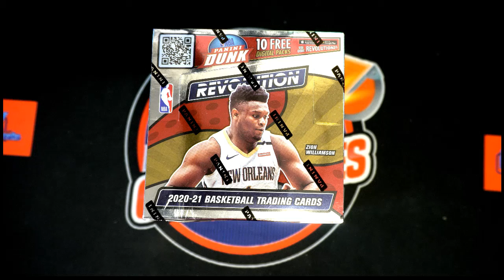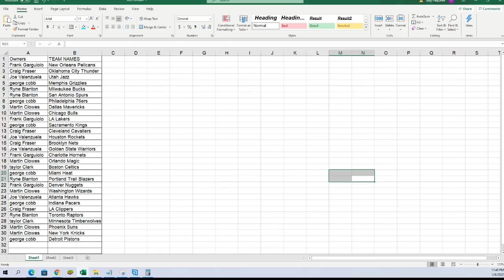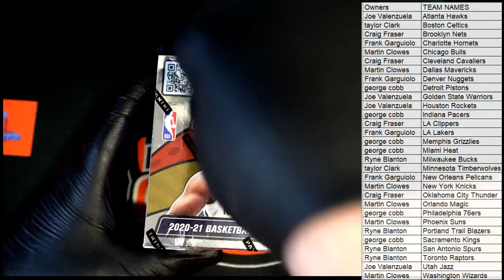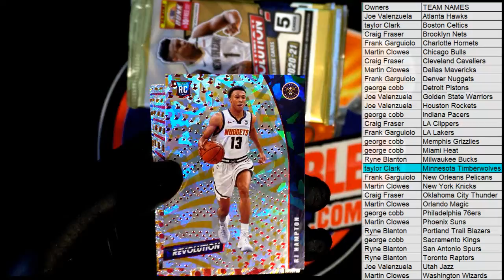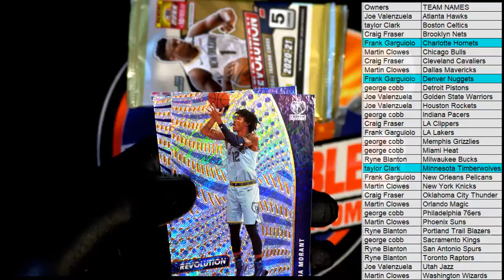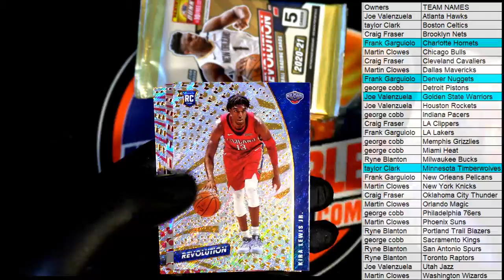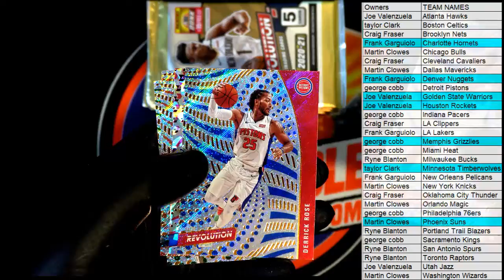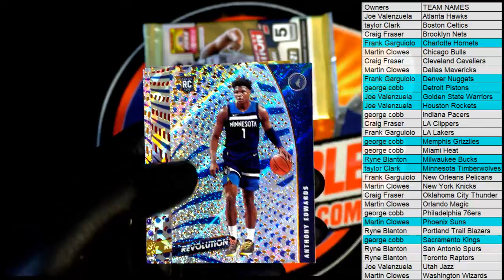202021 Panini Revolution Chinese New Year Basketball ID 21REVNEWYEAR103